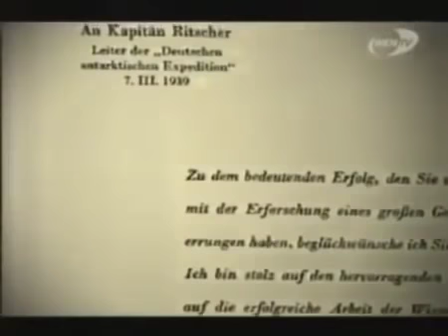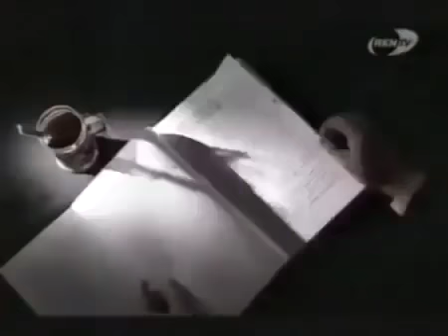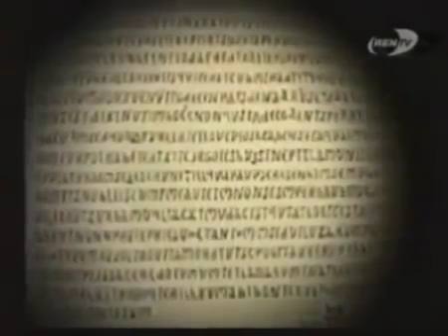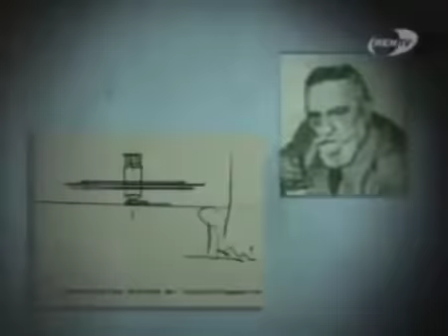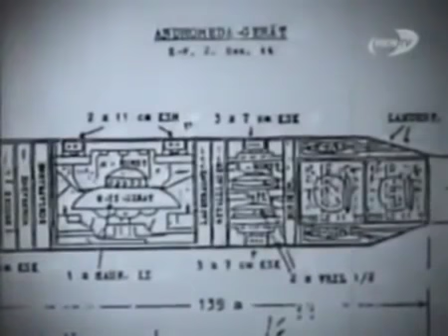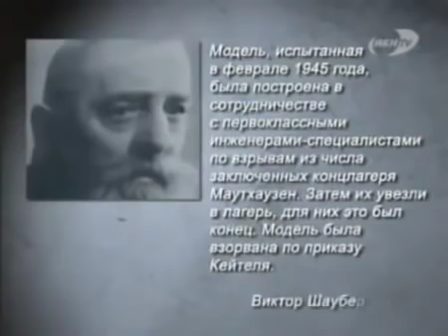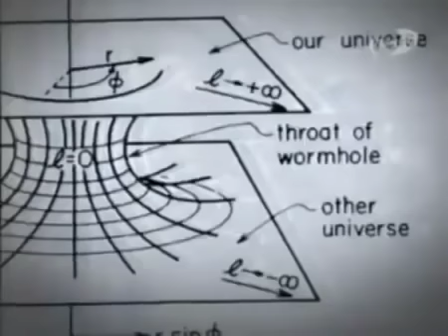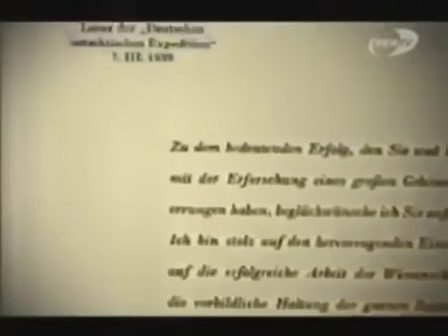АНТАРКТИДА.НЛО!Секретные Материалы / / #2017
АНТАРКТИДА.НЛО!Секретные Материалы /-/- Впервые НЛО в форме классической летающей тарелки были замечены.

15 апреля 2017 года от Антарктиды откололся гигантский айсберг и ушёл в свободный дрейф по открытому океану...